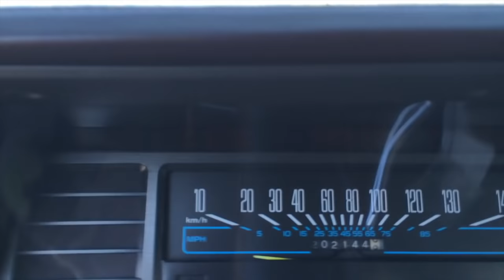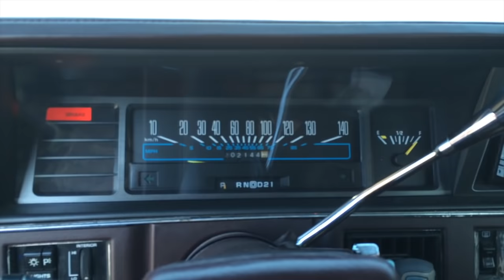Easter Long Weekend 2016 Update: Cutlass Ciera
A little startup for you lads.